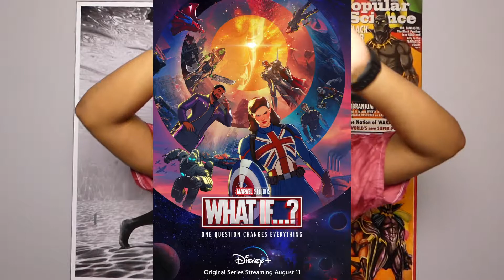This Will Be The Best Marvel/Disney+ Show: MARVEL'S WHAT IF...? (Trailer Breakdown, Expectations)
T'Challa as Starlord? Vision v. Wakanda? Is Everything gonna be Mephisto? Marvel just dropped a brand new trailer for their show "What If...?" and it only confirmed one thing for me. THIS IS GONNA BE THE ONE! Here's a quick trailer breakdown, a look at the new poster, and what I want to see from this show coming soon! Hope y'all enjoy it, Let me know your thoughts on everything What If...?

PLEASE CHECK OUT THE HOMIES AT KICKS ON STAGE AND TUNE IN TO THE PREMIERE ON JULY 12TH, 2021